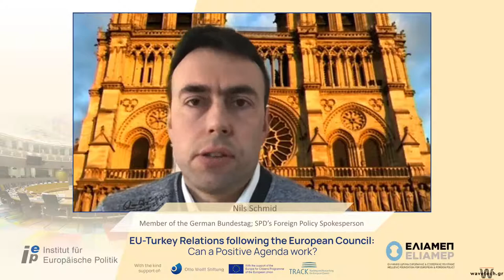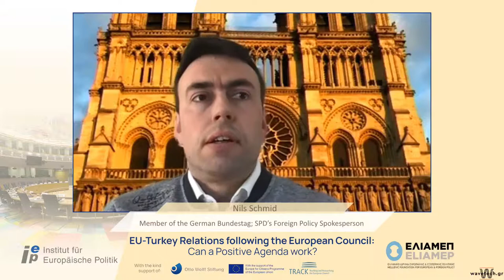EU-Turkey Relations Webinar (Athens & Berlin: ELIAMEP & IEP, 30/03/2021)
The Turkey Programme of the Hellenic Foundation for European and Foreign Policy (ELIAMEP)
in cooperation with the Institut für Europäische Politik (IEP),
have organised an online public roundtable on:

“EU-Turkey Relations after the EUCO Summit:
Can a Positive Agenda work?”

EU-Turkey relations are at a crossroads between sanctions, de-escalation and a positive agenda. What are possible scenarios after the 25-26 March European Council? How united are the member states and how sincere is Turkey’s reiterated commitment to the EU? Which role does Turkey play in German foreign policy and what repercussions does it have on Germany’s domestic situation? How does Greece evaluate the conclusions of the European Council and the role of the European Union in the resolution of Greek-Turkish disputes?

Speakers:
Senem Aydin Düzgit, Professor of International Relations, Sabancı University; Academic Affairs Coordinator, Istanbul Policy Centre
Panagiotis Ioakeimidis, Professor Emeritus of European Politics, University of Athens
Dimitris Kairidis, Professor of International Relations, Panteion University; MP, ND
Nils Schmid, Member of the German Bundestag; SPD’s Foreign Policy Spokesperson
Wolfgang Wessels, Director, Centre for Turkey and European Union Studies (CETEUS), University of Cologne

The discussion will be jointly moderated by Ioannis N. Grigoriadis, Associate Professor, Bilkent University; Senior Research Fellow and Head, Turkey Programme, ELIAMEP and Funda Tekin, Director, Institut für Europäische Politik (IEP), Berlin.